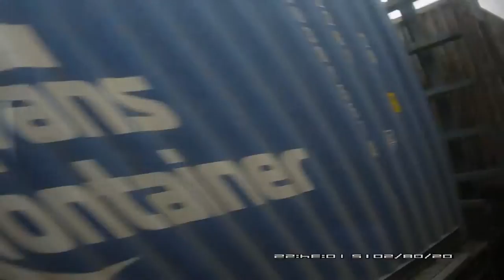Россия из окна поезда Новосибирск-Омск часть 3